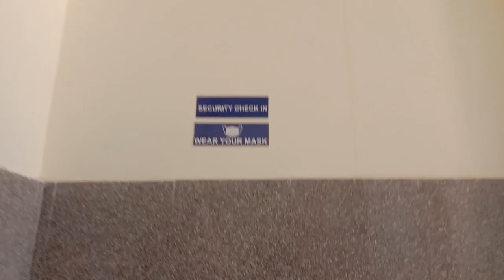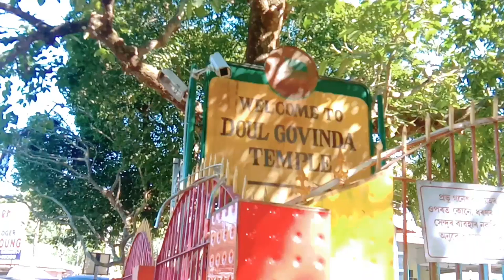Exploring Northguwathi through Ropeway Terminal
this vlog was shoot on 11/11/2020 me and onjay thanks for your support, if you want to experience like me than you can come to near court the place call kachari,

 and guys if you want to help me out than i will be thankful to you, phonepe/Gogelpay/Paytme 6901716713.